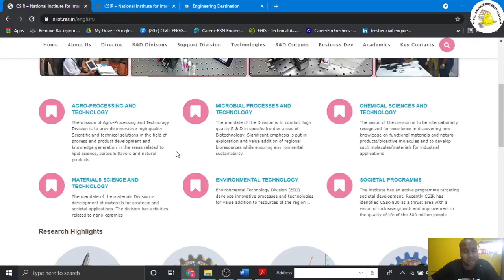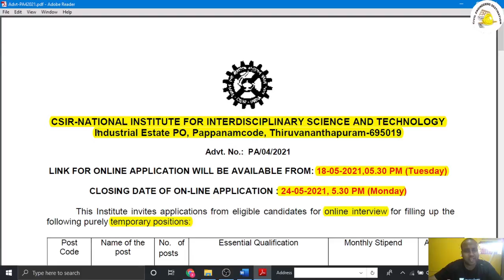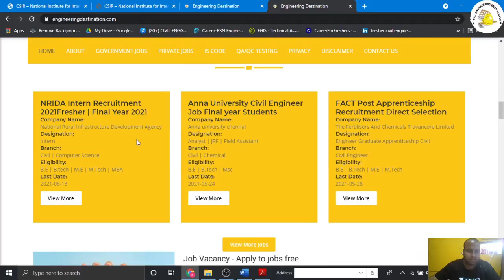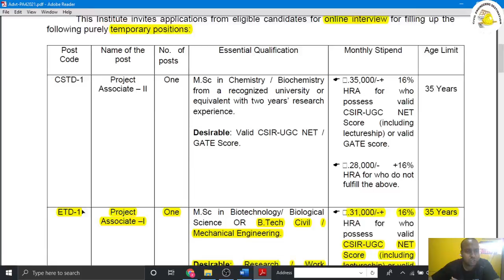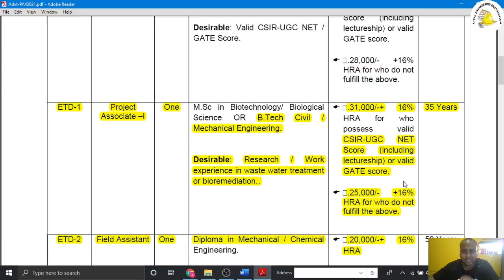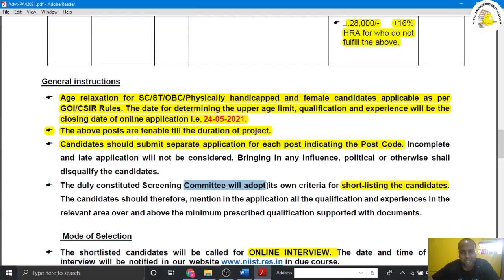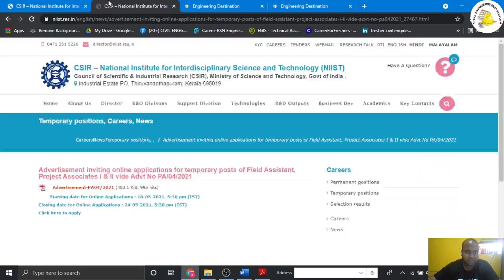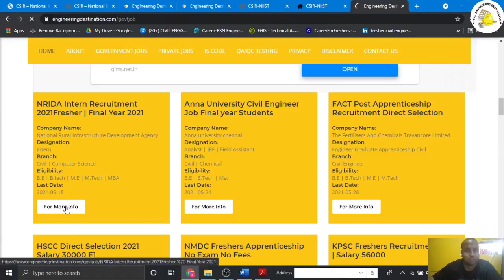Govt job CSIR-NIIST | FRESHERS | Online Interview | Salary 35,000 CIVIL ENGINEER 2021